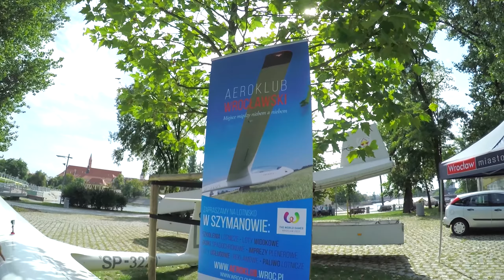Wyspa Słodowa II - Jantar Std. 2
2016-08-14 - Aeroklub Wrocławski prezentuje szybowiec Jantar Std. 2 na Wyspie Słodowej we Wrocławiu.